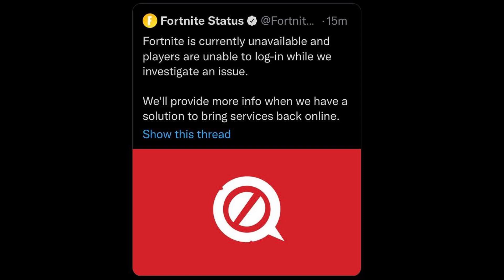Fortnite Servers Are Down (When will they be fixed?)